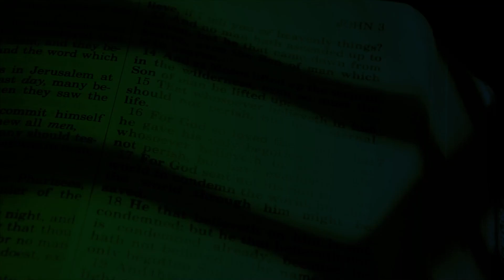Evangelio de hoy 15/septiembre/2023